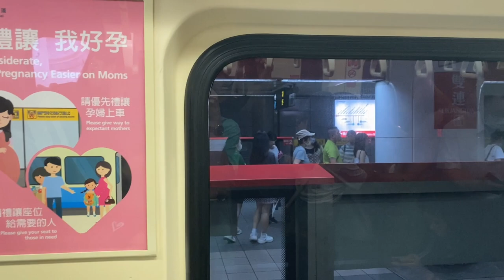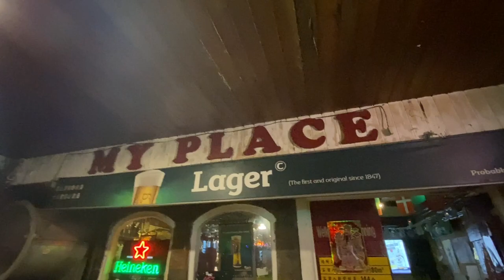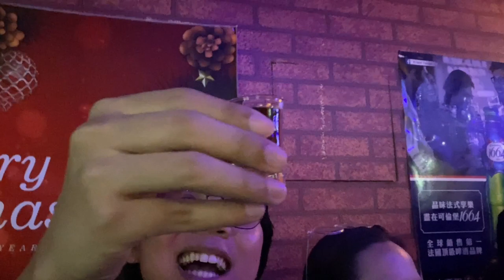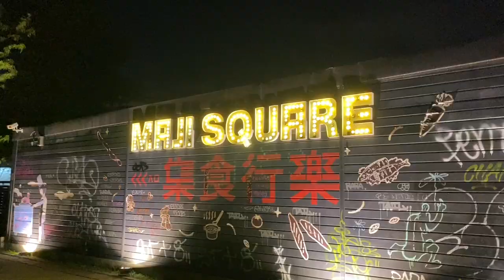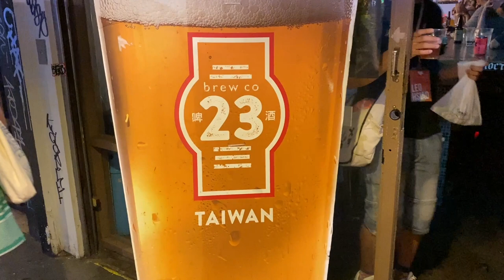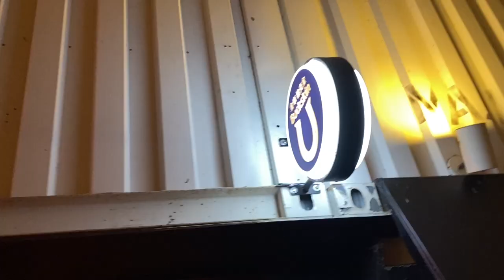Taipei Taiwan Nightlife Vlog | Bar & Club Hopping + New Friends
Klook Code for Hotel & Activities: DAVEGUINOKLOOK

Ni Hao! This is Dave, The Kuripot Traveler. In this Taiwan travel vlog, I’ll share with you our nightlife experience in Taipei as we join the pubcrawl or bar & club hopping while meeting new friends from all over the world.